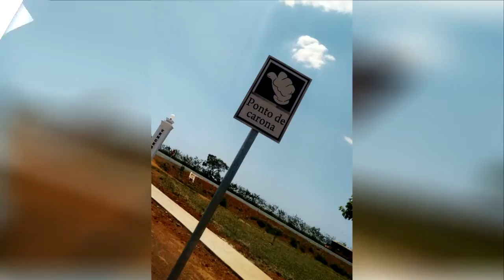Welcome to the University Federal of Viçosa Campus Rio Paranaiba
Grupo:
Jennyffer maia 1459
Guilherme Jordan 2660
Henrique Lucas 3671